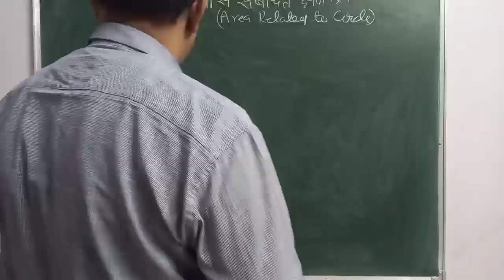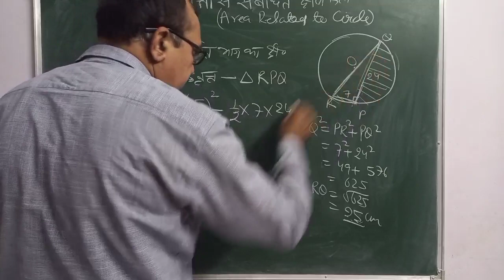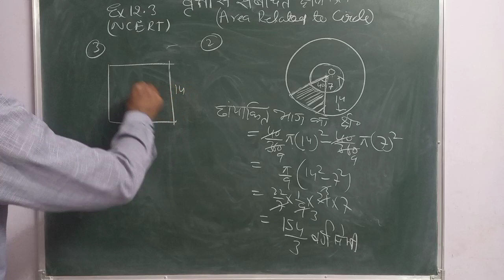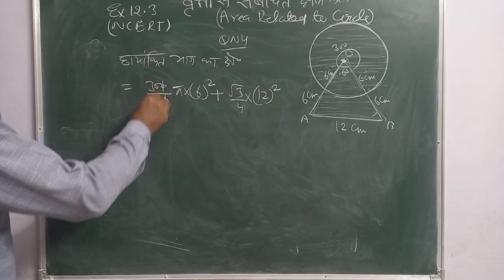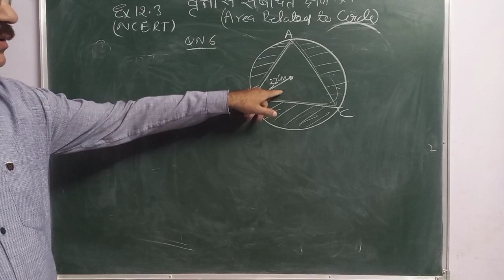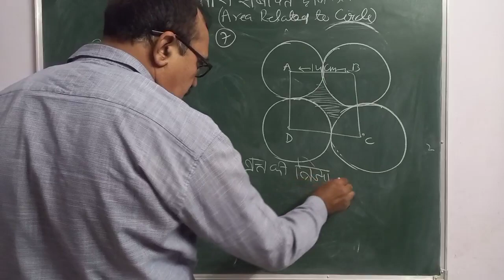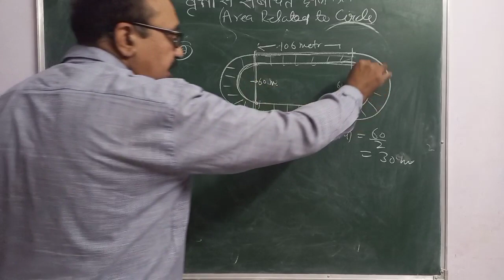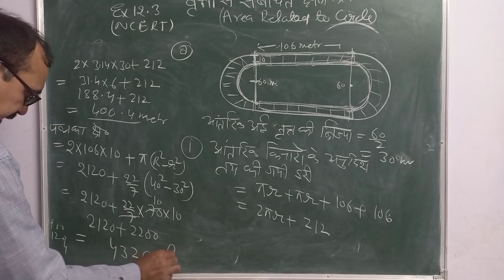Area related to circle, Class X, Exercise 12.3 (NCERT)